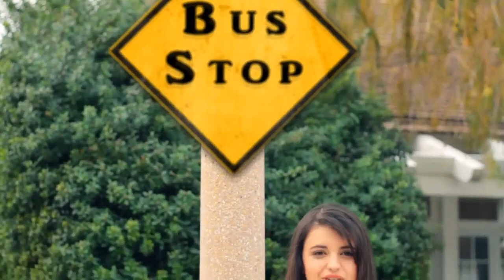HANSON on SMILEY (PART 1)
Hanson stopped by the SMILEY MORNING SHOW studio's on 99.5 WZPL in Indianapolis, IN to promote their album.  3-24-11